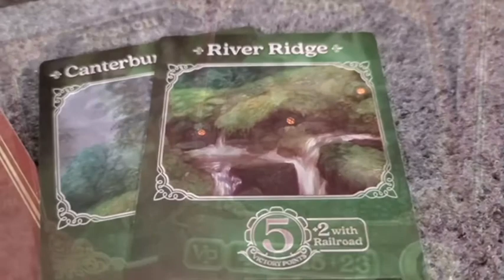Raccoon Tycoon - Town Development! Available at Wicked Uncle USA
In Racoon Tycoon, players try to produce the most valuable commodities in an ever changing marketplace. They then use those commodities to build towns, or sell them at the best price to secure great profits that can be used to win auctions for the all-important railroads. The profits may also be used to buy powerful buildings that give the players power-ups or bonuses in production. Owning the best towns and railroads determines victory.